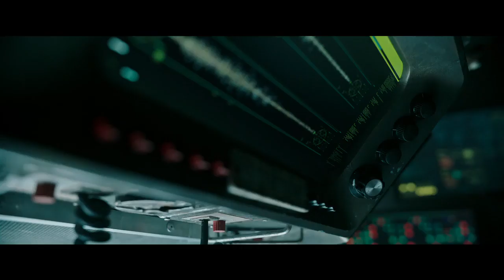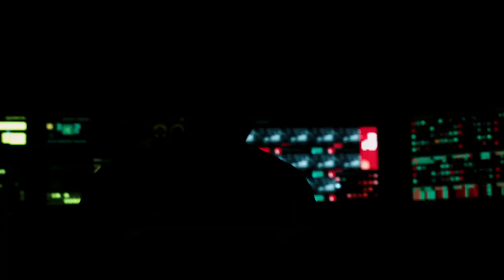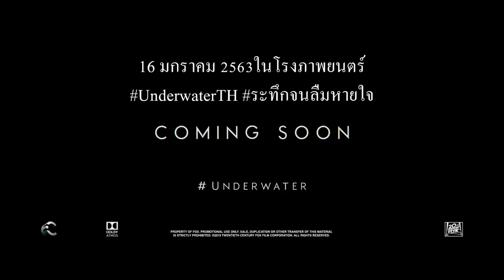Underwater มฤตยูใต้สมุทร | Official Trailer ตัวอย่าง ซับไทย